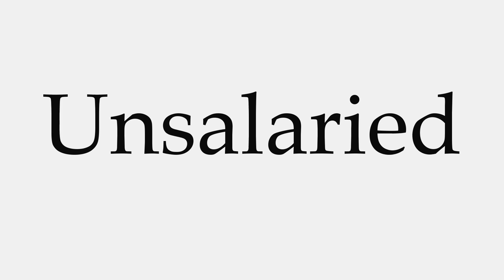How to Pronounce Unsalaried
This video shows you how to pronounce Unsalaried